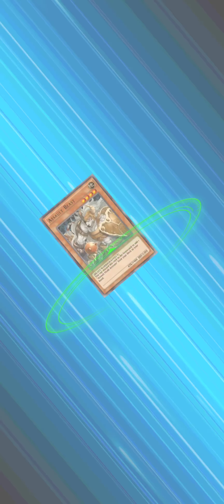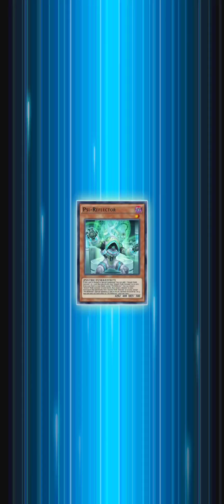Legend Rank, August 2021. Powerful Rough Deck; Formula Athletes! (Refer below for details)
Deck  : Formula Athletes ft Ancient Fairy Dragon
Char   : Luna
Skill    : Field Exchange

The deck is strong and really fun. The concept of the deck is to summon ancient fairy dragon; destroy any FA field spell; special summon FA Hang on Mach; survive the duel.

FA Hang on Mach level increase when FA spell / trap is activate. After the monster reach level 7, any cards send to opponent grave is banished instead. Any opponent monster effect is unaffected if the level of monster higher than the opponent.

Deck rate : 5/10

Pro
1) High control deck!
2) Gameplay nearly the same as spellbook and triamid, control the field.
3) Banish opponent, banish and banish.
4) Big beater, invincible.
5) Psi-Reflector, 1 card synchron summon for AFD.

Cons
1) Lack of backrow protection.
2) 2 cards combo for opening hand (90% own game), AFD + field spell FA
3) Psi-Reflector and Assault Mode Activate (trap) must not be at hand.

Additional Tips
1) Be patient.
2) Powerful 1st turn

Moments
00:00 Intro; 1-minute gameplay
01:24 Decklist
01:40 Thunder Dragon
04:23 Thunder Dragon
05:28 Fiend Supreme Castle
07:32 Red Eyes
09:06 Harpie
10:57 Blue Eyes
12:16 Gaia
14:25 Gimmick Puppet